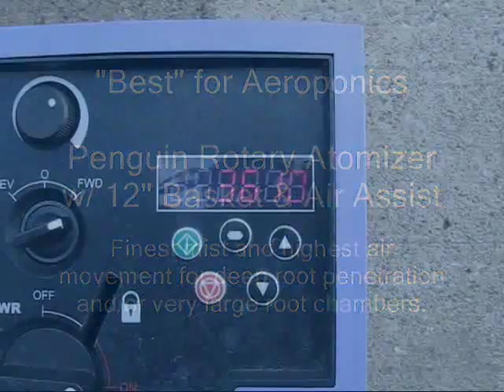aeroponic.best.air.assist.wmv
Our "best" aeroponic option, suitable for the largest aeroponic chambers or difficult applications where aggressive air movement and deep root mat penetration are required. Penguin Brand Rotary atomizer with 12" basket and air assist option shown in a simulated root chamber to visualize the mist and the air circulation. Clogfree, nozzle-less, reliable mister similar to 12" atomizer, with the same superior fine droplet spectrum and outstanding air circulation.